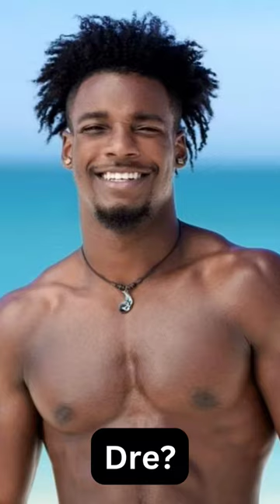Too Hot to Handle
Season 5 cast of Too Hot to Handle beginning on July 14th, on Netflix. Comment who is your favorite to win? Will it be one of these original contestants? Or will it be a surprise contestant revealed later in the show?